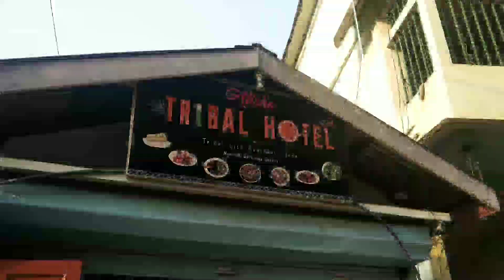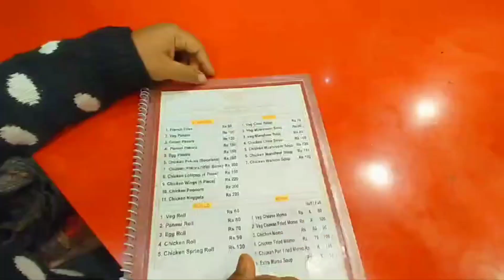My mom's birthdayyyy || Dima Hasao: Part-3